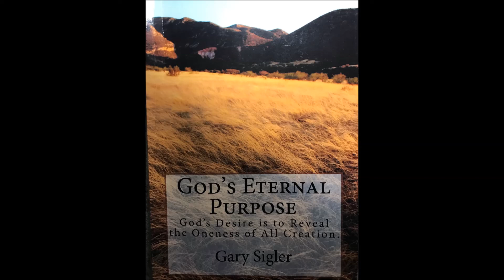Chapter 12 - God's Eternal Purpose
This is chapter 12 of “God’s Eternal Purpose” written by Gary Sigler. Gary teaches practical spiritual lifestyles. His main thrust in ministry is to reveal the Father heart of God towards humanity. He also has a burning desire to relieve the suffering of condemnation that most of God’s people experience.
You can purchase a hard copy of this book on Amazon:
If you wish to donate to my continued audio books, music and video recording work, you can do so at the below link. Thank you and God Bless you!